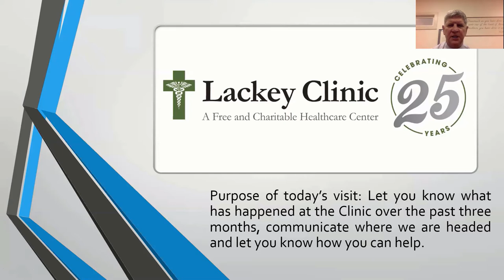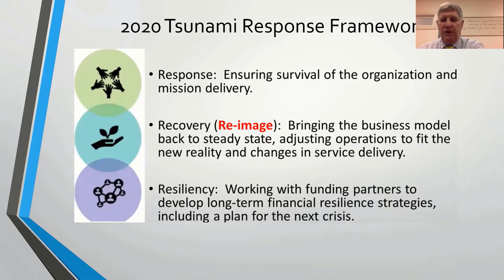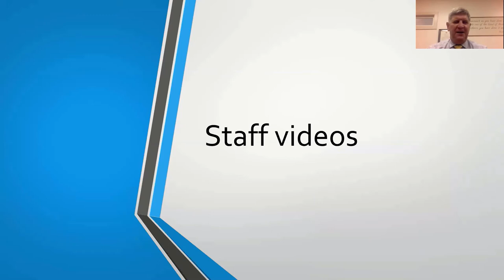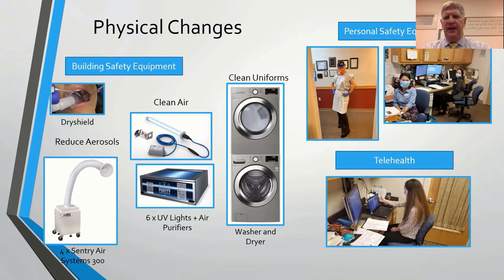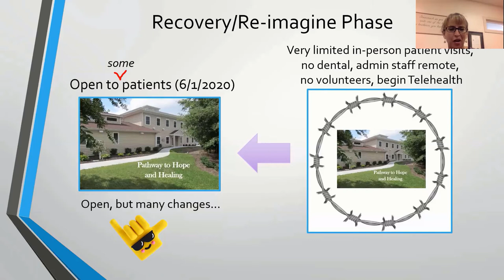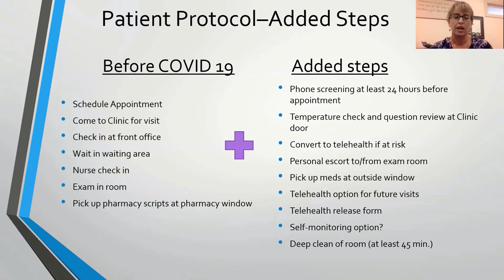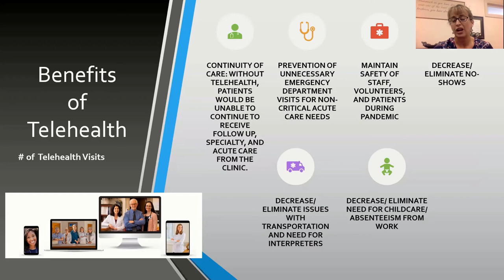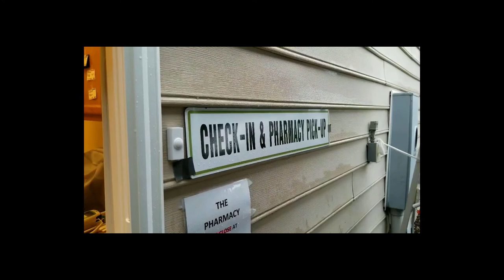4 Months of Changes in 23 Minutes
Lackey Clinic has made lots of changes in order to continue caring for patients during the pandemic and to keep everyone safe.